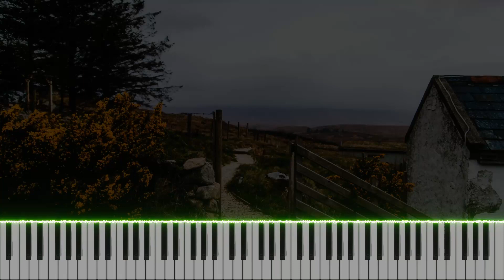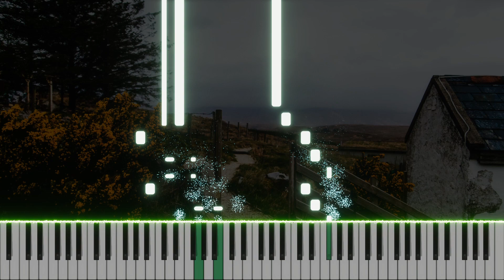"Paidín Ó Raifeartaigh" Irish Jig for piano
🍀 Paidín Ó Raifeartaigh by Ger McAuley
🎻 Genre: Traditional Irish Jig. Arranged for solo piano

Spread the word and share the magic with your friends and family. Let's keep the tradition alive, one melody at a time!

 Sláinte! 🍻🎶